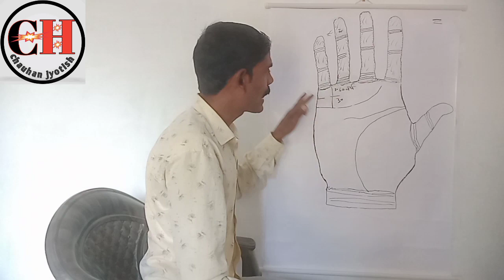second marriage Line in palmistry. hast rekha Gyan in hindi.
Know about marriage line in palmistry. शादी कितनी, कब और किस उम्र में होगी। विवाह रेखा। marrege line in hand.

दोस्तों नमस्कार ..🙏
इस वीडियो में हमने विवाह के बारे में बताया है। आपकी शादी कब होगी। कितनी उम्र में होगी। हाथ में दो या तीन विवाह रेखा का मतलब क्या होता है। आप स्वयं जान सकते हैं अपने हाथ की रेखाओं से की आपकी शादी कब और किस उम्र में होगी।
ऐसे ही वीडियो देखने के लिए आप हमें इंस्टाग्राम, फेसबुक, फेसबुक पेज और मोज पर भी फॉलो कर सकते हैं।